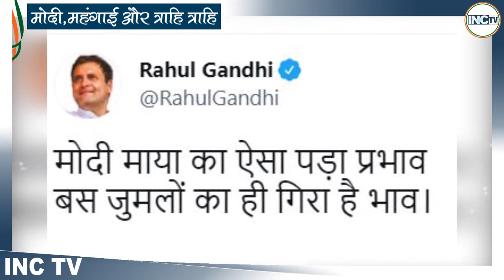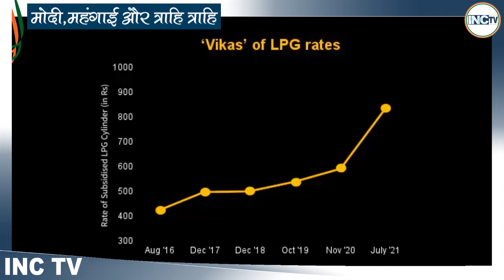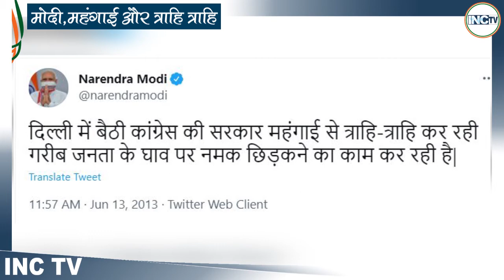मोदी महँगाई और त्राहि त्राहि...